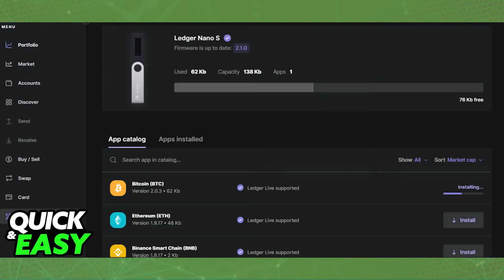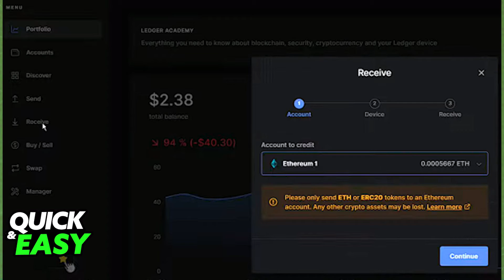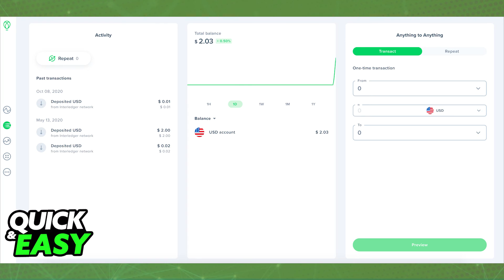How To Move Crypto from Uphold to Ledger Nano S (EASY!)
In this video I will show you how to move crypto from uphold to ledger nano s.

I hope I have helped you with the video!